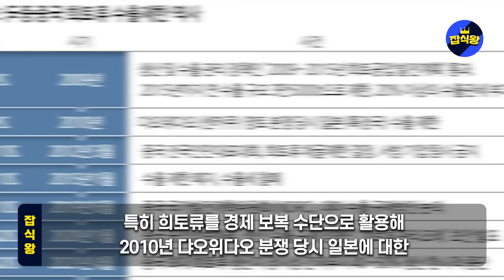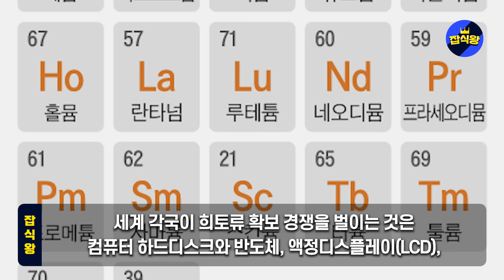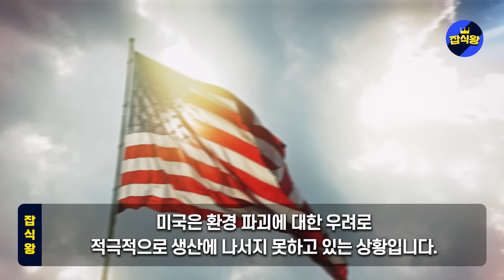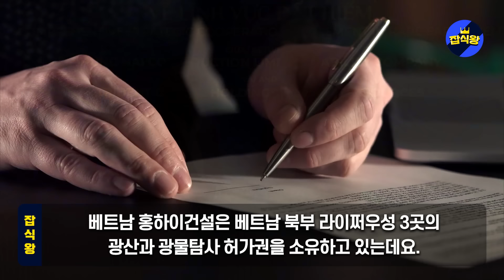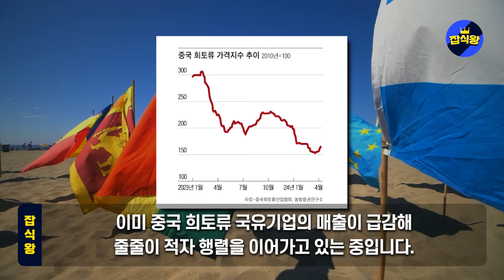韓 바다에서 인공희토류 개발성공! 자원 무기화 사재기한 中 천문학적 손실 / 한국 탐사선 태평양 공해상에서 초대박 해저자원 발견 중국방해 뚫었다